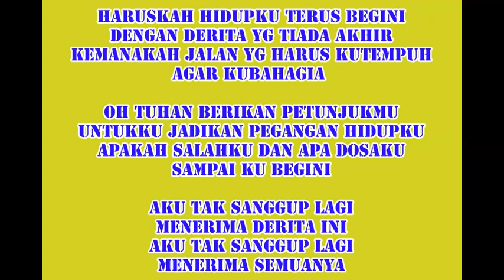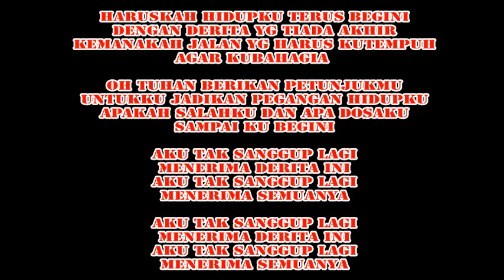Karaoke APA SALAH DAN DOSAKU Hetty Koes Endang